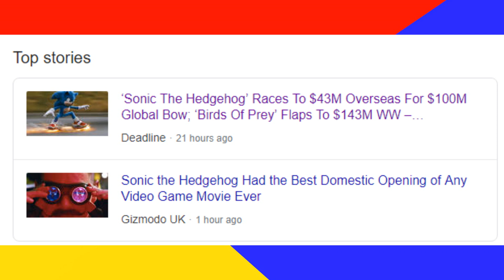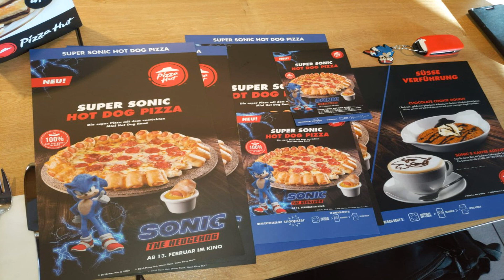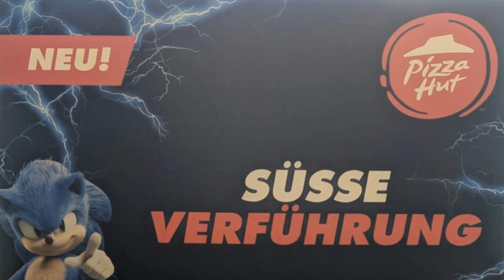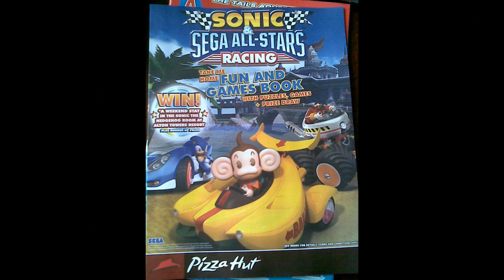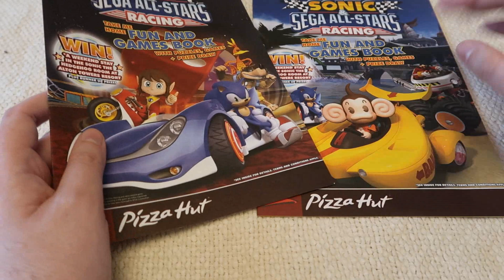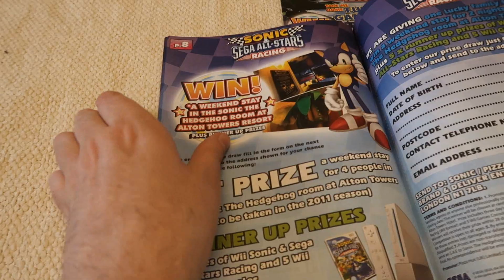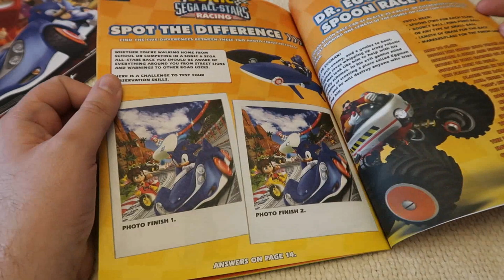Pizza Hut Is Selling A Sonic Movie Themed Pizza!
Pizza Hut in Germany is selling a Sonic Movie Themed Pizza and Coffee... Does it look like it does in the pictures?